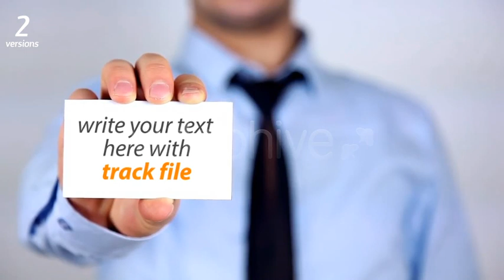Business Card Green Screen